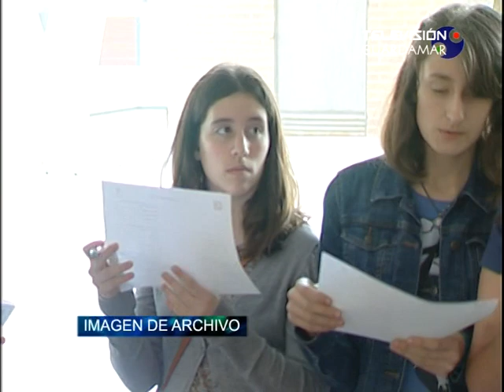Informativo 26 04 2011